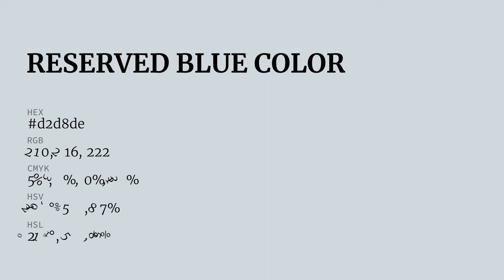Reserved Blue color d2d8de hex color - Blue color - Warm color d2d8de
What color is Reserved Blue ? d2d8de hex color - Blue color - Warm color d2d8de

Hex d2d8de Color Code is also known as Reserved Blue color.

Hex d2d8de Color code in RGB color code model is created after adding 82.35% red color, 84.71% green color and 87.06% blue color.
Hex d2d8de Color code in CMYK color (process color) code model is generated after subtraction of 5% cyan, 2% magenta, 0% yellow and 12% black.